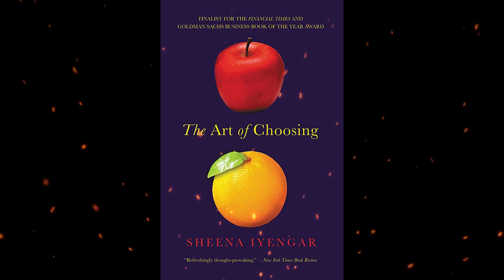Plot summary, “The Art of Choosing” by Sheena Iyengar in 5 Minutes - Book Review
"The Art of Choosing" is a non-fiction book written by Sheena Iyengar, a renowned social psychologist and professor at Columbia University. Published in 2010, the book delves into the complex subject of decision-making and explores how the choices we make shape our lives.
In "The Art of Choosing," Sheena Iyengar draws upon her extensive research on decision-making to examine the factors that influence our choices. She explores the psychology behind decision-making processes, including the role of cultural, social, and personal influences.
The book delves into various aspects of decision-making, such as the impact of too many choices, the role of constraints and limitations, the interplay between individual desires and societal expectations, and the influence of cultural perspectives on decision-making styles.
Iyengar provides fascinating insights by examining a wide range of examples, from everyday choices to significant life-altering decisions. She shares her personal experiences and research findings to highlight the intricacies and challenges of decision-making in different contexts.
"The Art of Choosing" also discusses the concept of decision fatigue, where the burden of making too many choices can lead to mental exhaustion and decision avoidance. Iyengar offers strategies to navigate decision-making and suggests ways to improve the quality of our choices.
Throughout the book, Sheena Iyengar combines scientific research, real-life anecdotes, and thought-provoking questions to encourage readers to reflect on their own decision-making processes. She emphasizes the significance of self-awareness, understanding our values, and considering the impact of our choices on ourselves and others.
"The Art of Choosing" is a thought-provoking and informative exploration of the complexities of decision-making. It challenges common assumptions about choices, provides valuable insights into the factors that influence our decisions, and offers guidance on how to make more informed and satisfying choices in various aspects of life.